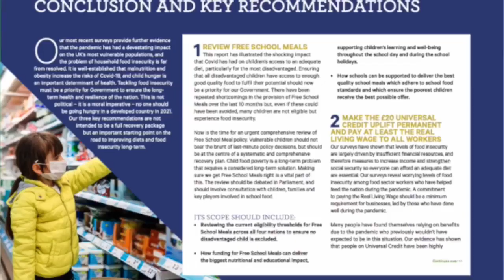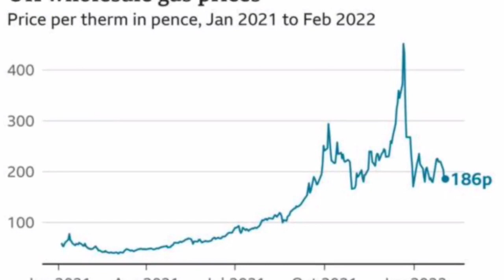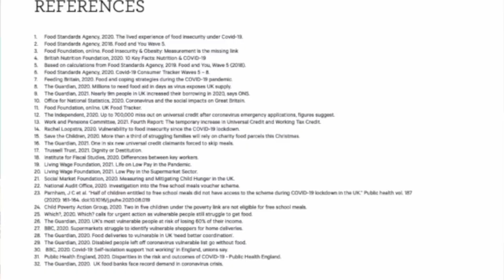Advierten que un millón de adultos en el Reino Unido «pasan todo el día sin comida»